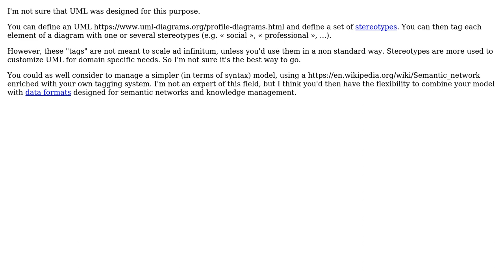Software Engineering: Thematic/Semantic tagging of associations in UML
With thanks & praise to God, and with thanks to the many people who have made this project possible! You are responsible for your own actions.